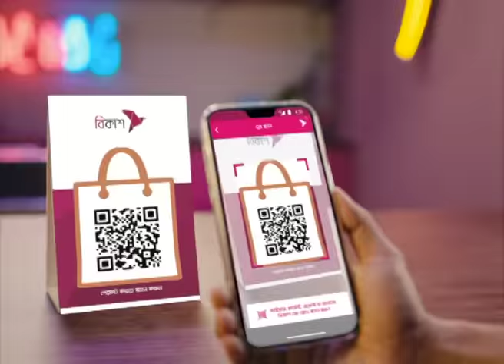বৃষ্টি নিয়ে নতুন খবর দিল আবহাওয়া অধিদপ্তর | Weather Update | NTV News